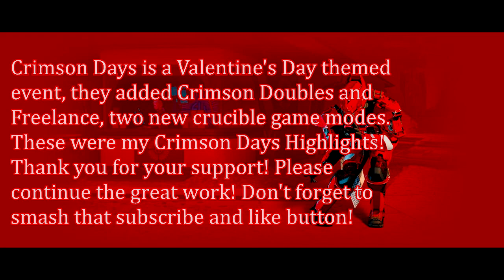Destiny - Broken Heart - A Destiny Crimson Doubles Montage